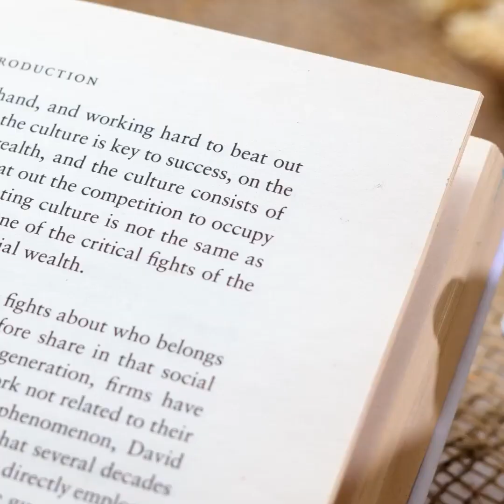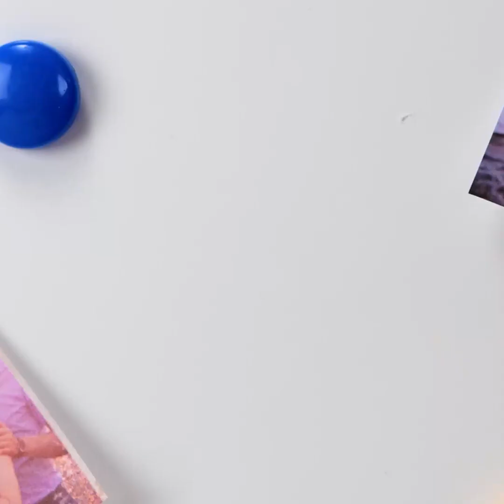FAÇA BIJUTERIAS INCRÍVEIS COM A MAIOR FACILIDADE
Olá!
Está preparado para muitas bijuterias artesanais simples, porém belíssimas? Neste vídeo, mostraremos como fazer acessórios legais usando caneta 3D, cola quente, resina epóxi e muitos outros materiais que você encontra em casa.

00:01 - Joias fofas feitas com uma caneta 3D
02:34 - Acessórios adoráveis em formato de sorvetinho
05:17 - Lindo acessório de cabelo feito com resina epóxi
09:02 - Brincos de resina epóxi com flores secas
10:04 - Colar de pizza
11:55 - Bijus criativas feitas de coisas aleatórias